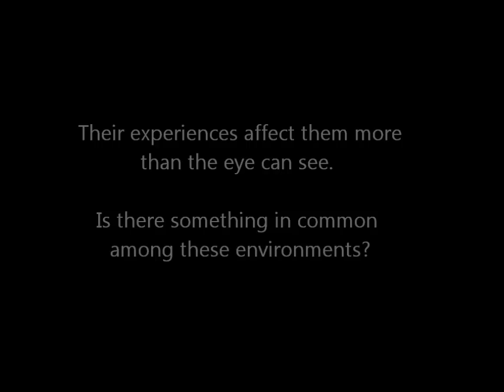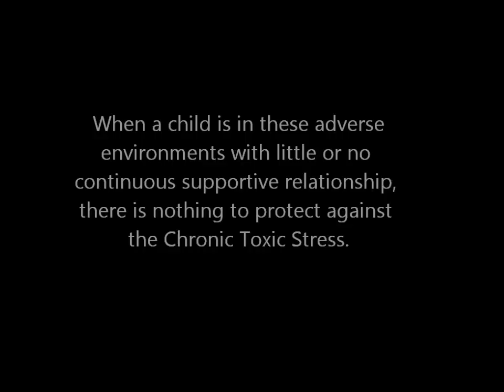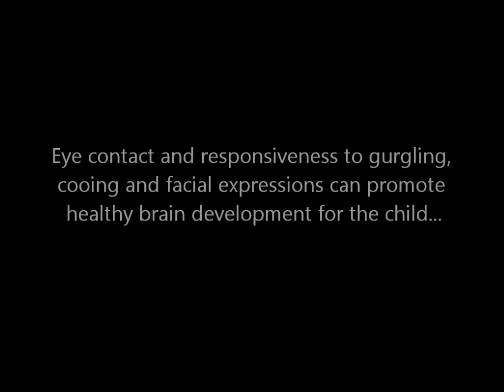The Effects of Chronic Toxic Stress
This video of Office of Child Development Co-Director Robert McCall introduces the concept of Toxic Chronic Stress and what it means for children in adverse environments. Are there ways to mitigate the stress?